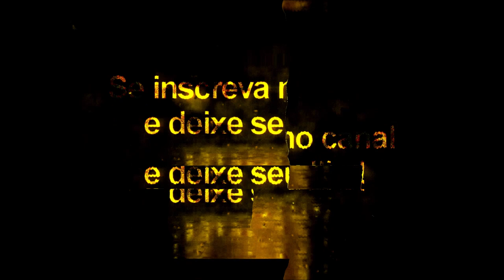Lorenzo Pellegrini + Tattoo Compatível com todos Patchs - Pes2020/Pes2021